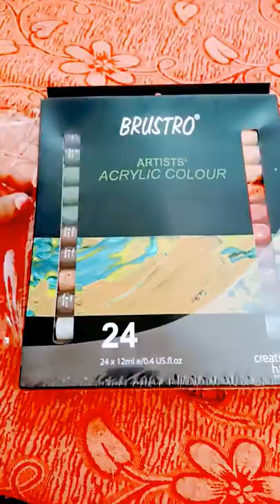finally I am opening my water colours